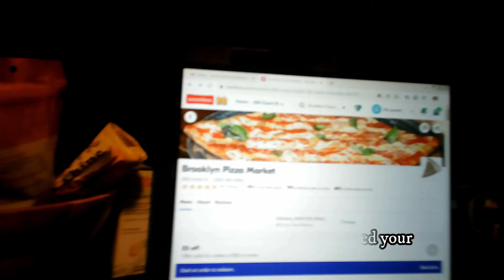Incredibly Honest Tutorial 5: How To Say You Did A Thing You Could Call Cooking...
Incredibly Honest Tutorial: How To Say You Did A Thing You Could  Call Cooking Without Technically Lying